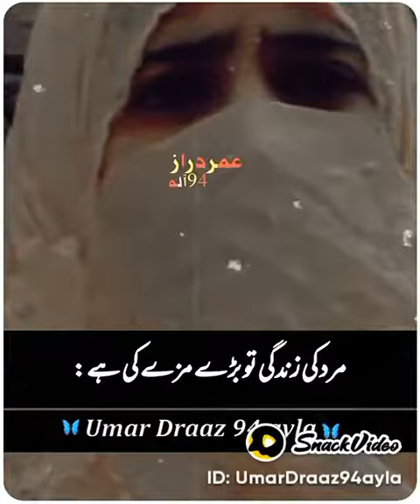Socha karti thi mard ki Zindagi bari asan hai | Best Poetry | Love Poetry